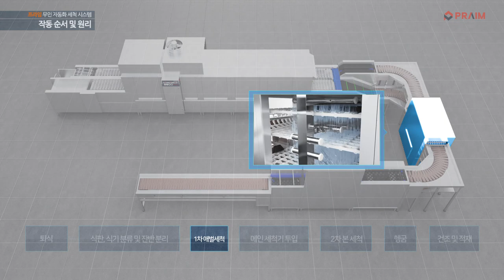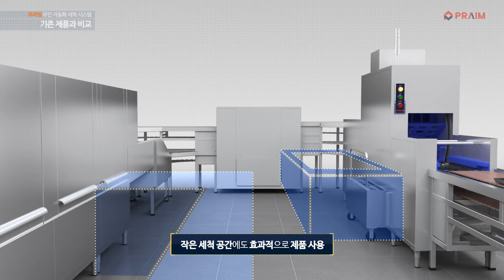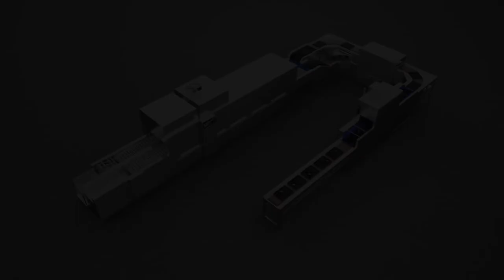프라임 무인 자동화 세척 시스템 홍보 영상 (회전분리기 타입)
프라임 무인 자동화 세척 시스템 중 1번째 방식인 회전분리기 버전 제품 홍보 영상